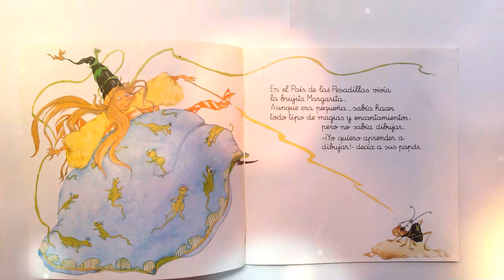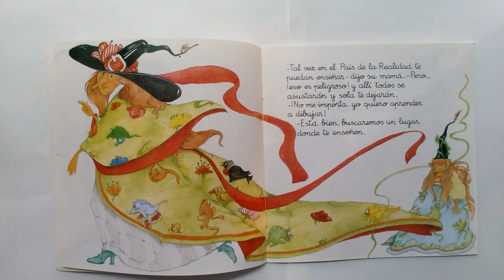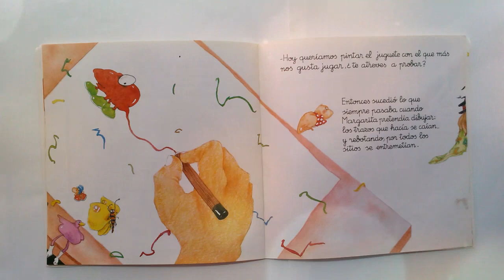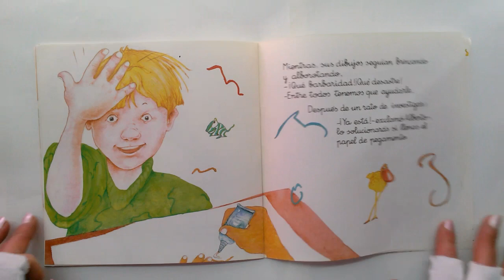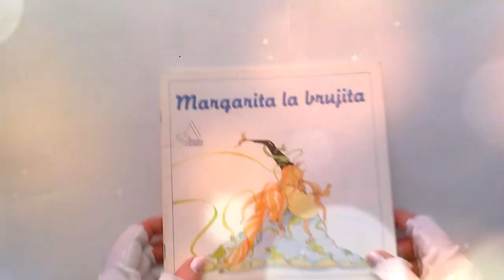MARGARITA LA BRUJITA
¿Y tú? ¿sabes dibujar?...